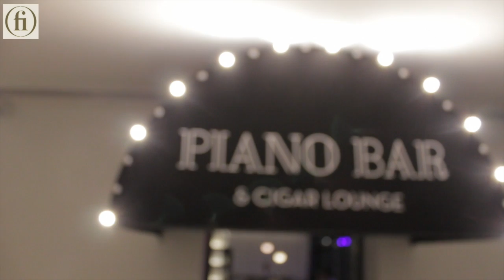Gustavo de la cruz - Finest Playa Mujeres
Promo Piano Bar acoustic sessions finest